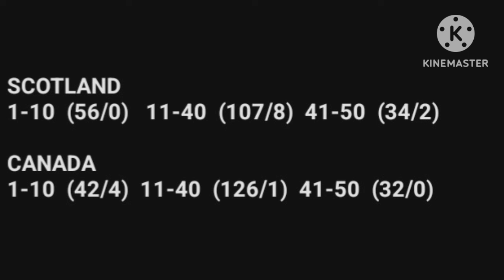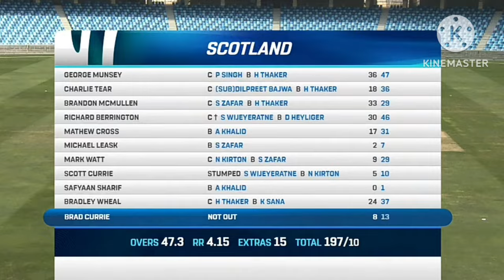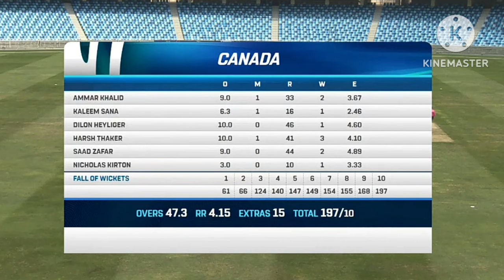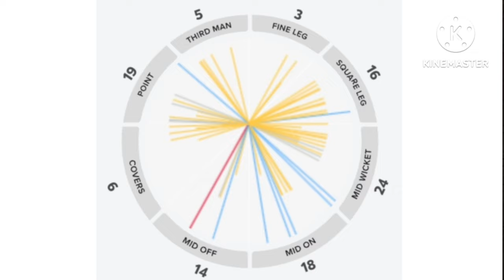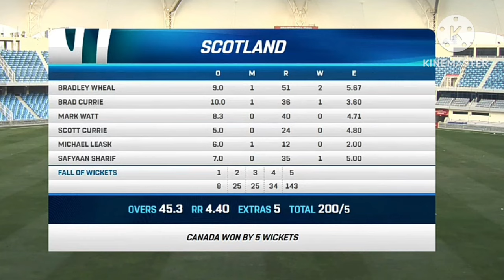CANADA Remains Unbeaten | Post Match Analysis | ICC CWCL2 Round 2 | Match 5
post match analysis of scotland vs canada odi match

Our Videos Covers 👇

canada vs scotland odi
scotland vs canada odi
can vs sco
canada vs scotland match analysis
cricket news
cricket updates
hindi news
cricket analysis
odi cricket
t20 cricket
test cricket
match preview
cricket video
cricket match
cricket 2023
cricket update
cricket vidios
cricket world
cricket fact
cricket content
cricket tips
cricket videos